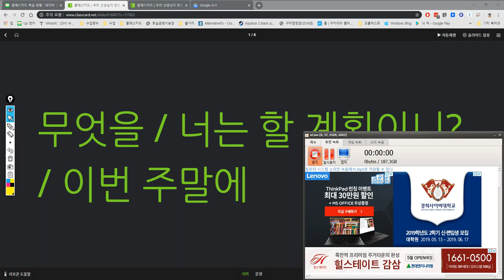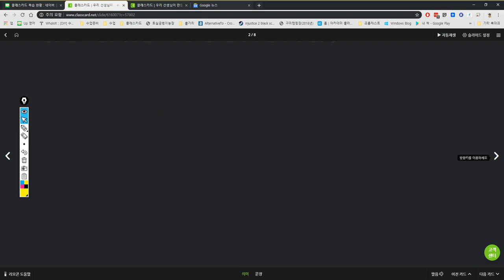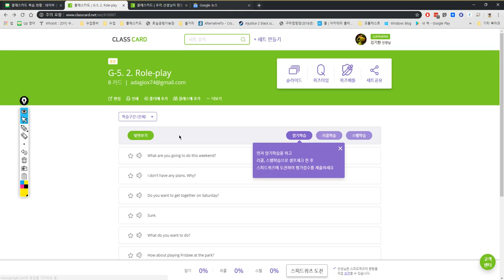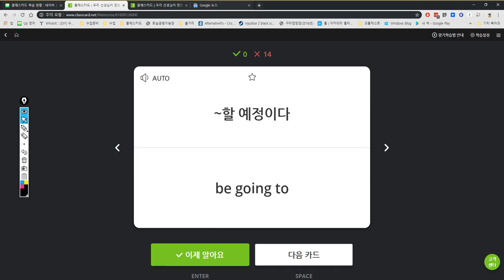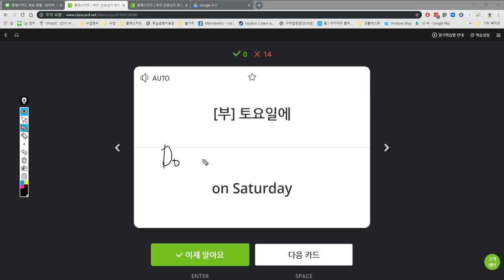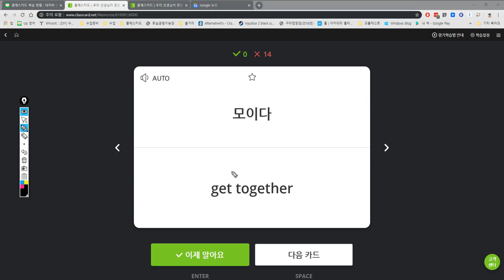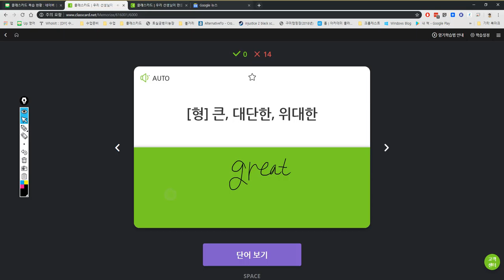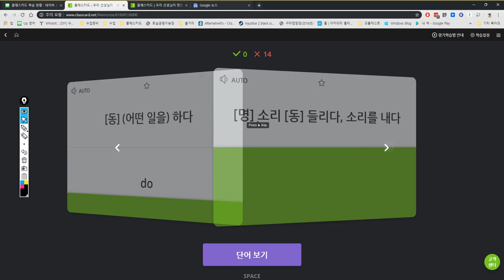김지우 2019 05 13 15 09 11 984